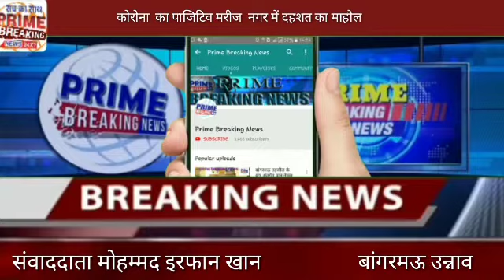बांगरमऊ उन्नाव कोरोना का पाजिटिव मरीज नगर में दहशत का माहौल